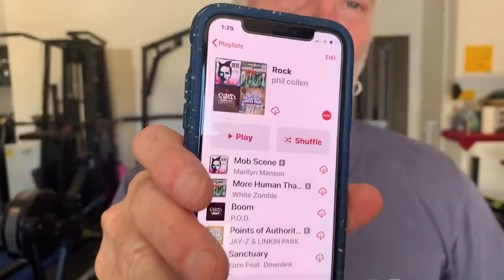DEF LEPPARD - Phil Collen's 30 Day Fitness Challenge - WEEK THREE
High energy, bigger muscles, and Chris Evans' Captain America diet...Week three of Phil's 30-day Fitness Challenge is underway!

Follow along and show us your 30-day challenge!

🎬: Ryan Sebastyan